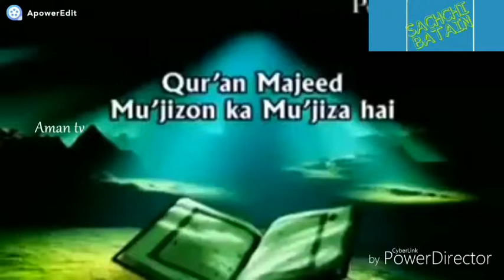Quran And Modern Science By Dr Zakir Naik